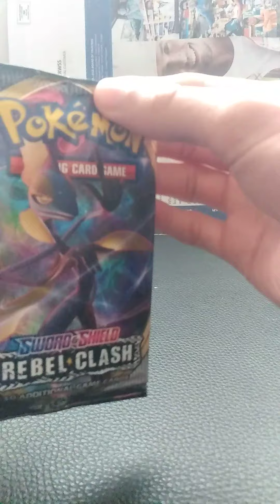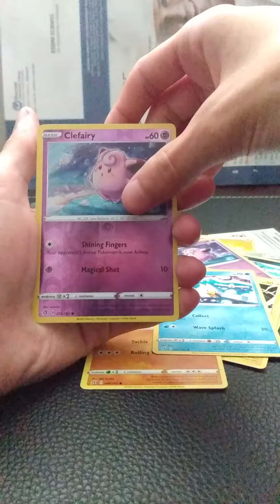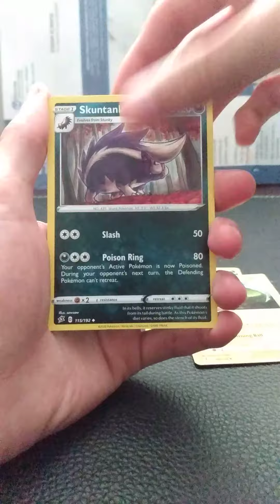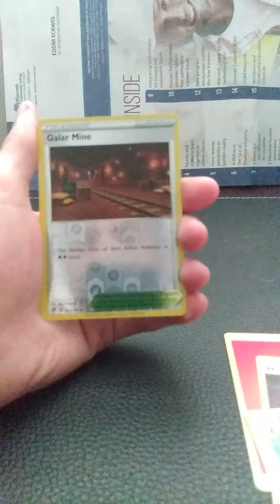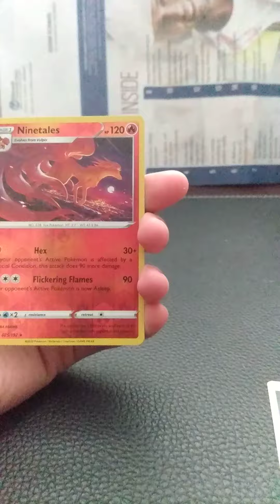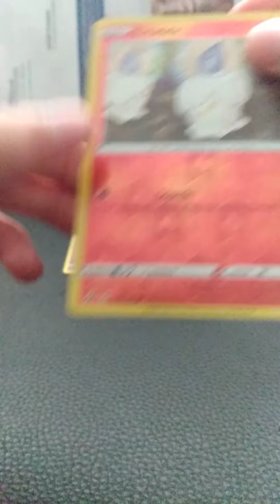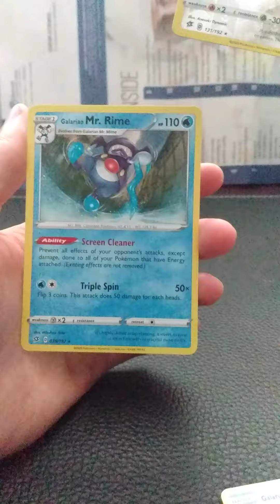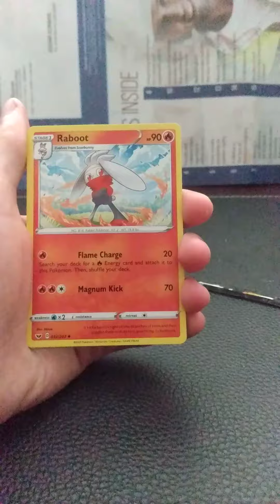Opening up 9 Pokemon card packs(10) part 1